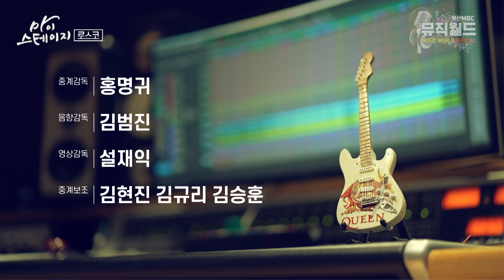로스코 《go away & 배럴라이프》 / 마이스테이지🎤5회 240620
· 가수 : 로스코
· 곡명 : go away & 배럴라이프
· 프로그램 : 마이스테이지 5회
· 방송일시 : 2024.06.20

가사
 《go away》
길을 찾던 이 길위의 나그네
대비되는 듯하게 푸르던 저 하늘색
아직도 헤메는 친구와 갈라섰고
대답없던 세상을 뒤로한채 go away
캘게많은 장작 끊임없는 창작
내색을 담아냈고
원하는 그림을 그리는 중이니
대답엔 질문없어
내가 나를 믿는것도 벅차
그래 그렇게 더 올라타
나답게 인정한채
가솔린을 더 부어봐
hook
 go go away go go away
잃어버린 기억속에나 머물던
어제가 그리웠어?
잃어버린 기억속에 그 약속
한송이의 장미꽃을 들던 슬픔에 찬 아이가 남아있네

《배럴라이프》
다 미쳐 가고만 있어
점점 빛바래가는 도시
이 무대위 도로시
내가 그랬어 헤메다 잃었어
몰아치던 허리케인
그럼에도 믿었던
나를 이제 구해줘 예
어제 와는 다른 이야기를 원했어
이유없이 늘어나는 문제는 질렸어
좌절 몇번에 훔쳤던 눈물 참 뻔해
더 뻔뻔해져야해 저 높은 하늘을 향해
어디쯤인지 왜 온통 내겐 다 error지?
나는 어딘지? 단지 내가 꿈꾸던 판타지?
적당한 해결책 보단 다산적일
이 회색빛 도시위에 푸른 오렌지처럼
HOOK)
몇 번을 넘어져도 I'm never be fall off
낭떠러지 주위 나뭇가지를 잡고서 거슬러
지난, 이 시간들을 후회하지 않게 Rewind
다시 난 일어설테니까
for better life, for better life
 you never try then you can't ran it off
너가 원하면 못 가질 것 없어
대신 원한담 똑바로 해 어서
Verse2)
벌잖아 돈, 알바는 다 때려쳤어도 부모께 손은 안 벌려
너네는 거저 먹었지 성공, 헬스 필라테스 아파트 질 좋은 교육도
반면에 난 아직도 전여친이 줬던 사랑 못 잊고
방방거리고 있네 안 그래도 좁은 방구석에서 캠핑
작업은 나태의 백신, 치열하지 않으면 넌 Die
기억하지 않아도 된다만은 난 감 잃어버린채로 설려해 Stage
위 hop in this 과도기적인 의지위 아니란걸 증명해 내가 냄비?
 nah shit 난 기막히게 지나 가시밭길 whoo!